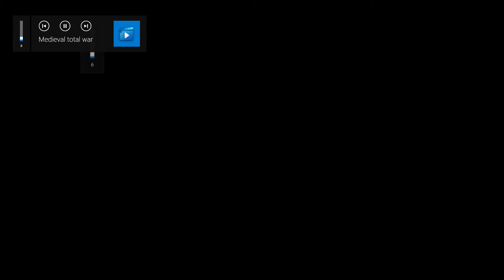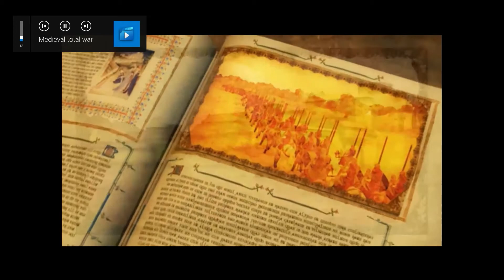MEDIEVAL 2 TOTAL WAR:EL MEJOR JUEGO DE LA SAGA??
Hoy os traigo uno de los mejores juegos de la saga Total War. Repasamos que tal ha envejecido este juego y si sigue siendo uno de los mejores. TU QUE CREES??